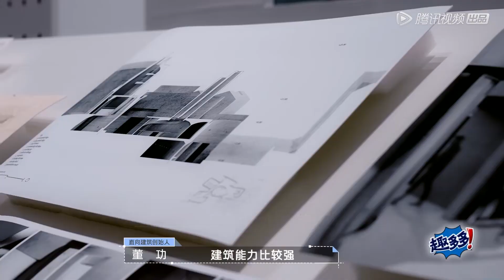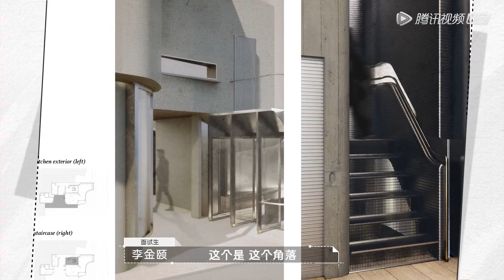Clip 02年李金颐被夸有大师底蕴，作品充满对生活的观察【令人心动的offer S4】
《令人心动的offer》第四季是一档职场观察类真人秀节目。节目聚焦建筑行业，记录了多位怀揣建筑梦想的建筑生分别进入大型设计院、小型事务所两种不同的建筑公司，通过1个月的实习，争夺自己心动offer的故事，呈现这一代年轻人不同的职业选择观和同样热血的成长历程。